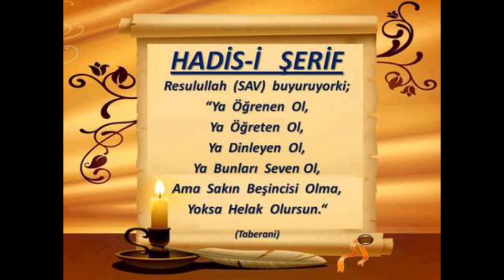3) Sutûr – Sarf Dersleri - Molla Selahaddin Atalay - Huzur Medreseleri